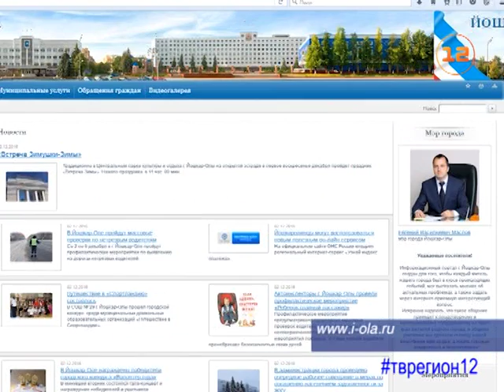График работ по уборке Йошкар-Олы от снега будет публиковаться на сайте мэрии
Дворы Йошкар-Олы будут чистить от снега по графику, ознакомиться с которым может каждый!

Информация размещена на сайте мэрии города, где создан специальный раздел «уборка территорий». Адрес сайта вы видите на своих экранах. Начиная с 5 декабря, в течение рабочей недели спецтехника ежедневно будет работать примерно в 60 дворах - причем, в разных районах города. Таким образом, каждую неделю снег будут убирать более чем в трехстах дворах Йошкар-Олы.